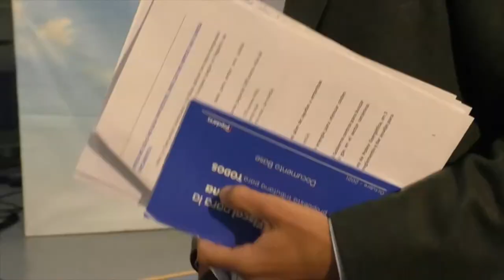Los principales municipios de la provincia de Alicante no aplicarán la Tasa Turística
El presidente del Partido Popular de la Comunitat Valenciana, Carlos Mazón, ha afirmado que el impuesto turístico -cuya tramitación se ha aprobado en les Corts- "es un error que hará perder competitividad a la Comunitat” pero él no es el único, el alcalde de Benidorm, Toni Pérez, el alcalde de Mutxamel, Sebastián Cañadas y la vicealcaldesa y concejal de Turismo, Mari Carmen Sánchez afirman que la tasa turística es una decisión inadecuada y que llegado el momento, no se aplicará en sus municipios…